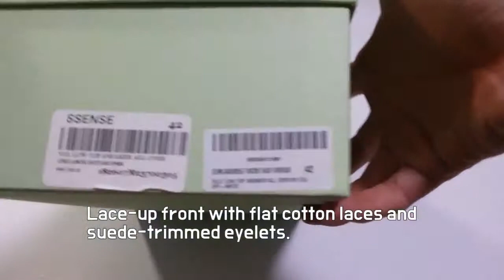Off-white Checkerboard Vulc Low unboxing/Off white Vulc Low on feet review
Off-white Checkerboard Vulc Low
it's AUTHENTIC